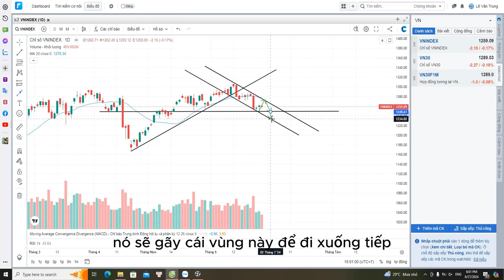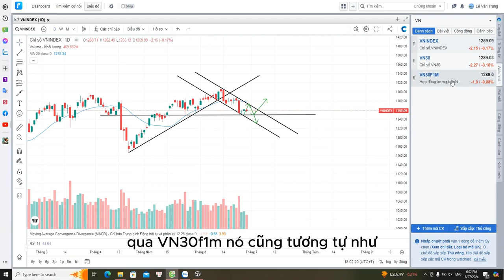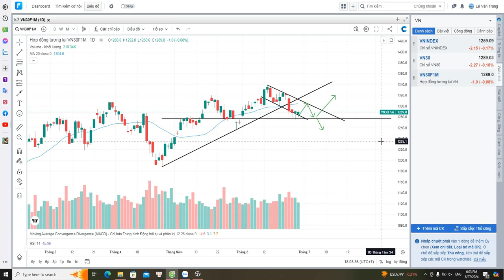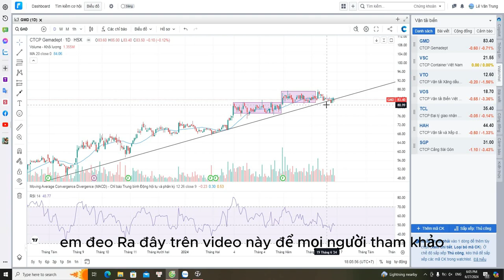Thị trường đáy 1250? TT xấu mua mã gì ?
Thông tin tham gia Room khuyến nghị CP, PS và Mở TÀI KHOẢN chứng khoán:
🔴 P/s: *Cảnh báo: Mọi khuyến nghị chỉ có tính chất tham khảo, nhà đầu tư nên cân nhắc và cẩn trọng suy xét trước mọi quyết định đầu tư ❗️